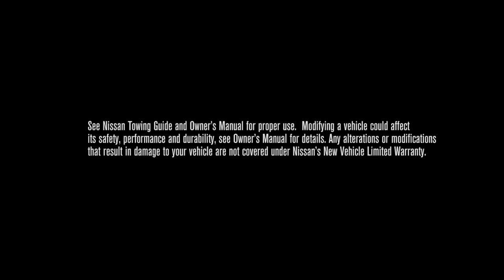2016 Nissan Titan teaser video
2016 Nissan Titan teaser video